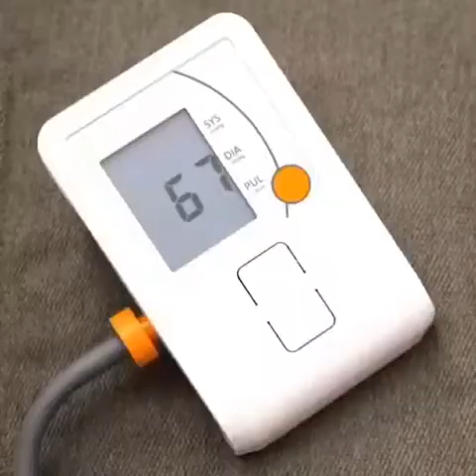ดูแล​สุขภาพ​กันนะครับพี่น้องนุชฟอร์​ไลฟ์